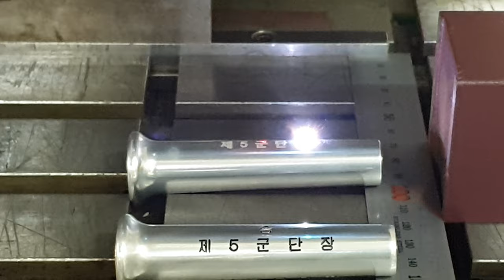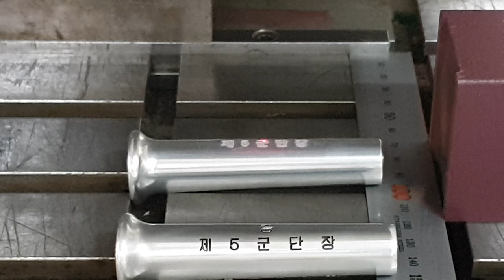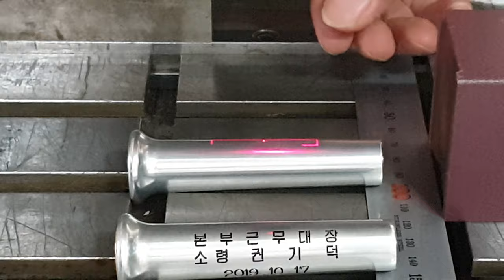지휘봉 손잡이에 레이저 조각하기